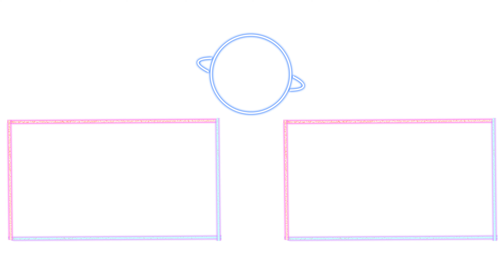🎬파닭 엘 콘도르 파사 연출 모음 4K 한글자막 [우마무스메 프리티더비]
G2이하 1등연출 0:16 / G1 1등연출 0:25 / 가챠연출 0:30